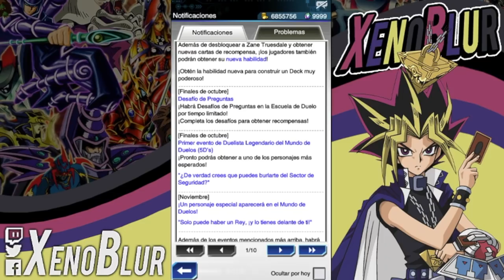Jack Atlas para Noviembre? Noticias de Octubre | Yu-Gi-Oh! Duel Links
Las noticias de Octubre estan aquí y nos sorprenden con la llegada del oficial desbloqueable y para el otro mes Jack Atlas.